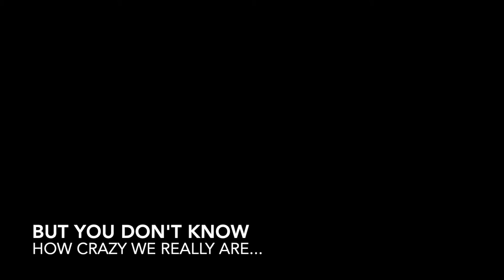OWL Studios Trailer!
New? Watch this!